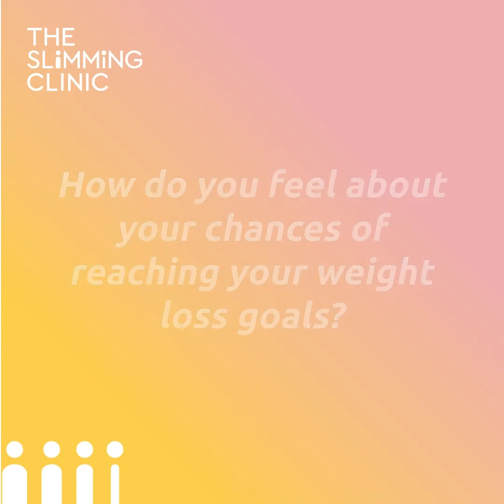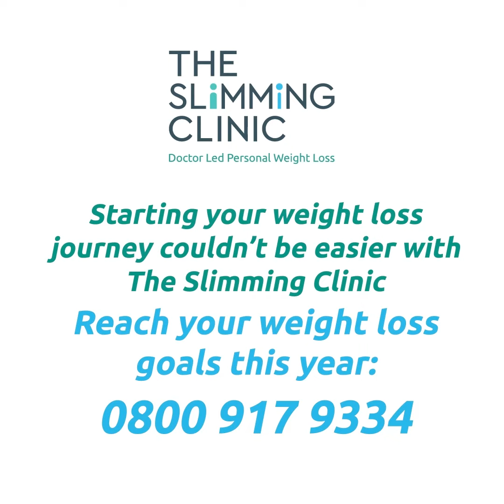Gilly’s Weight Loss Success Story – Part 7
Reaching your weight loss goals can be a dream for most of us, but Gilly is confident she will reach them, with doctor-led weight loss support from The Slimming Clinic.

Starting your weight loss journey couldn’t be easier with The Slimming Clinic.